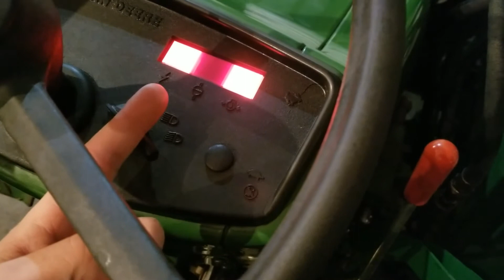The JD 750 Saga continues. Pre-service maintenance.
Here i'm just taking the time to go through the electrical and hydraulic systems before putting the tractor to work. I'm also looking for anything else i can see that will need to be replaced in the near future. I looked this machine over pretty well at the dealer, but there always seems to be a few hidden issues that show up in the first month of ownership. Stick around for more videos of the tractor at work! Its been a long winter of wrenching in the shop and i'm excited to finally put some of my equipment to work.